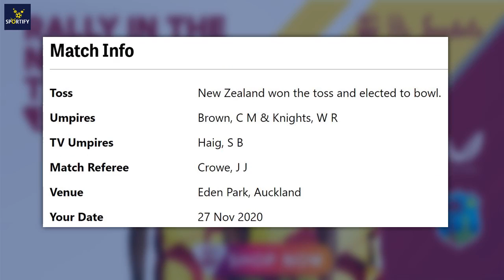New Zealand vs West Indies, 1st T20I Scorecard WI vs NZ 2020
New Zealand vs West Indies 1st T20 Match 2020 Scorecard

WI 180/7 (16)
NZ 179/5 (15.2)
New Zealand won by 5 wkts (DLS Method)

Lockie Ferguson